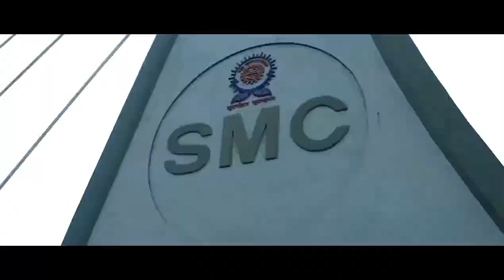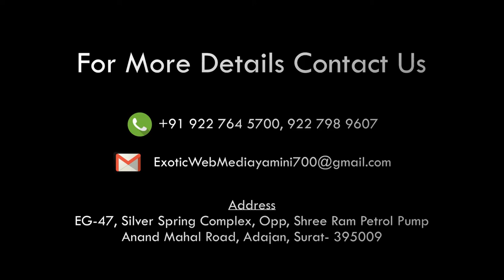Ganesh darshan GUSTY group L p savani road Surat